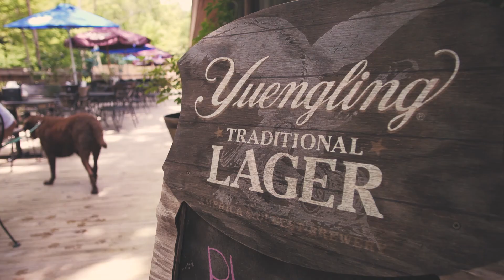Smoke on the Water, Elkins, WV - MSL Productions, LLC. - Films by TY